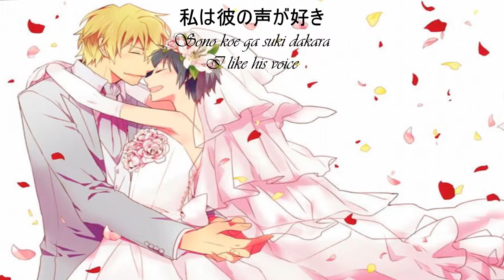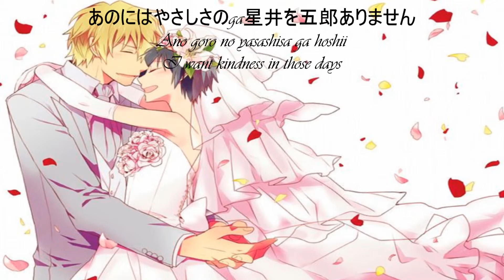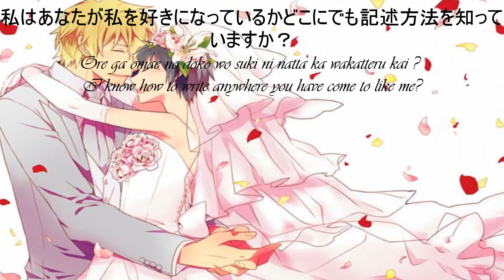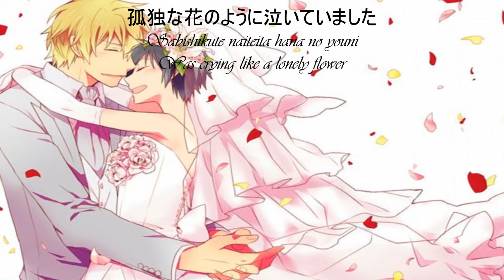[Nightcore] ❋ Aishiteru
»» Information:
✩ Zombiesaurs
~Programs used~
Audio: Audacity
Video: Windows Live Movie Maker
Video: Adobe After Effects

Fan Mail:
Zombiesaurs
8123 Sepulveda Blvd #308
Van Nuys California 91402